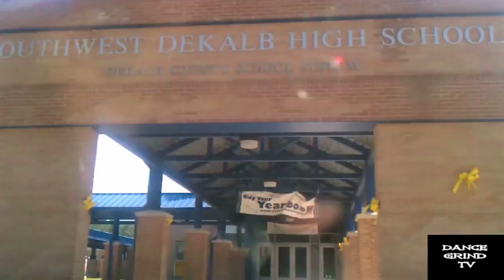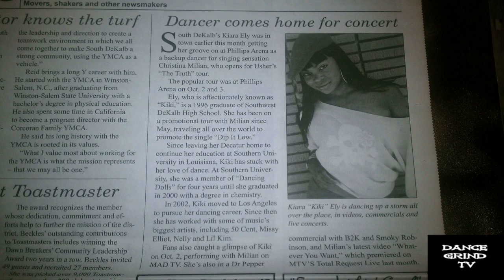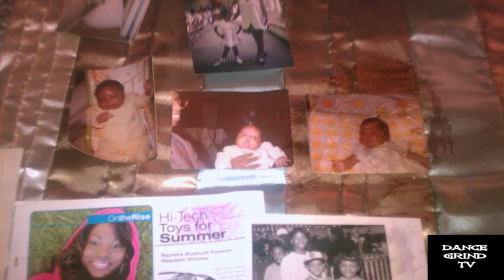Beyond The Grind- "HomeTown Girl" with Kiki Ely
Follow us on Twttr: @DanceGrind

DanceGrindTV goes beyond the the stage and into the life of Dancers, Choreographers and even Artist to see what its like to persue their dream... Beyond The Grind. this is the life and DanceGrind of Kiki Ely.